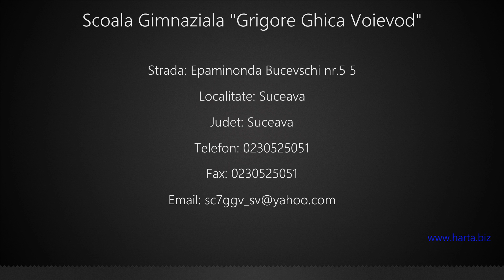Scoala Gimnaziala "Grigore Ghica Voievod" Suceava